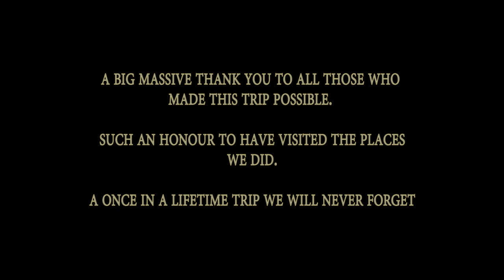Jamaica Goldeneye, Dunns River Falls, Johnny Cash from a Drones eye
See where Ian Fleming penned the James Bond novels, Also Dunns River Falls and the house of Cash, Johnny Cash home in Jamaica.
Filmed in 2015 with the Inspire One x3 camera.